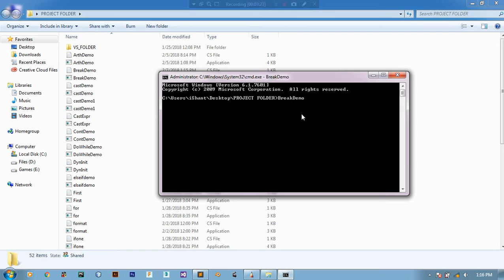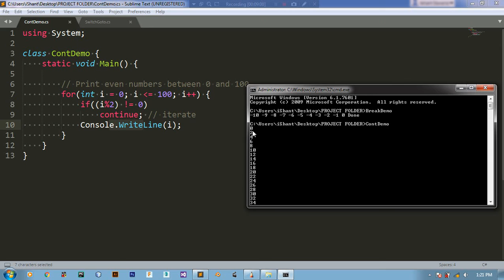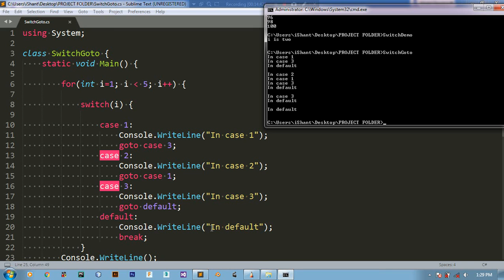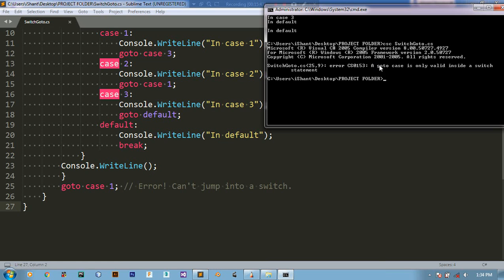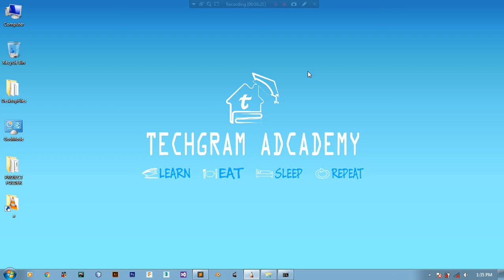7. BREAK, CONTINUE, GOTO IN C# | TECH-GRAM ACADEMY | HINDI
In this tutorial I have covered break, continue, and goto statements in C#.